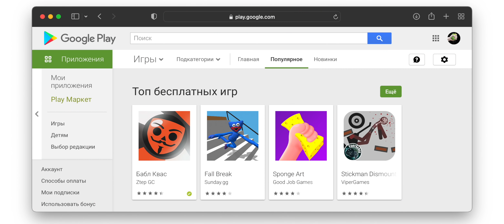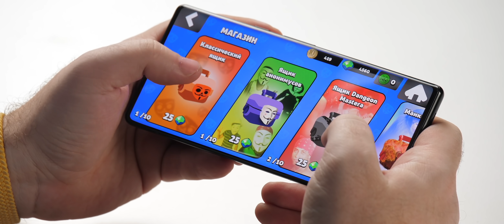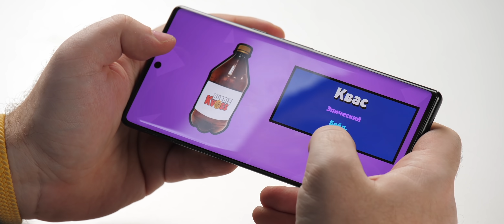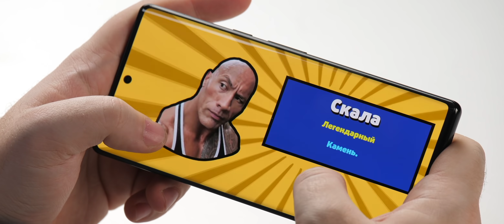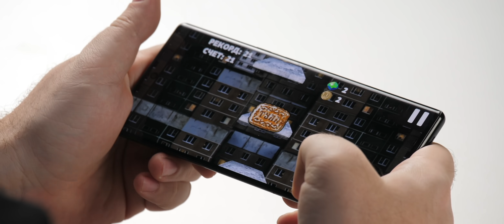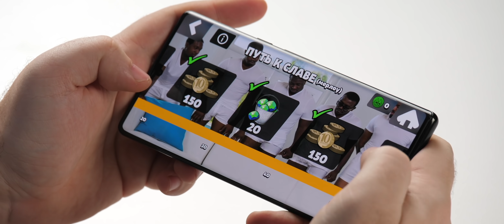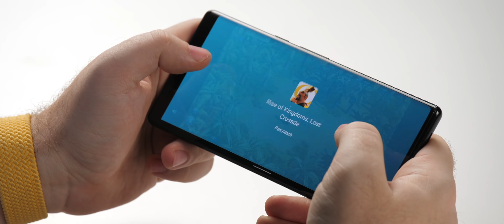Играю в Бабл Квас на все деньги... Что это за дичь?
Ставь лукаса и не будь абобусом.